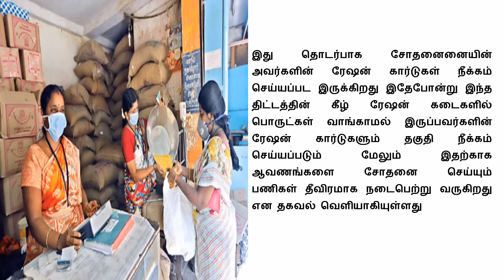BREAKING: ஜூலை-15 முதல் ரேஷன் அட்டை உள்ளவர்களுக்கு முக்கிய அறிவிப்பு வெளியீடு | Ration card news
BREAKING: ஜூலை-15 முதல் ரேஷன் அட்டை உள்ளவர்களுக்கு முக்கிய அறிவிப்பு வெளியீடு | Ration card latest news in tamil